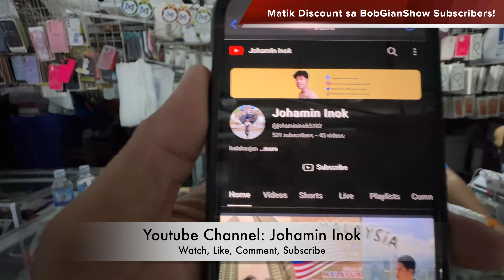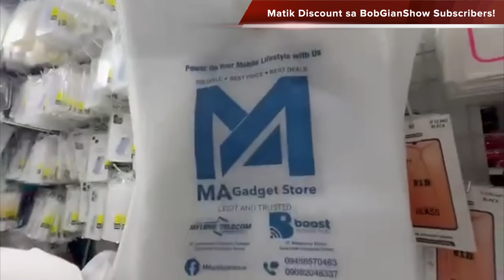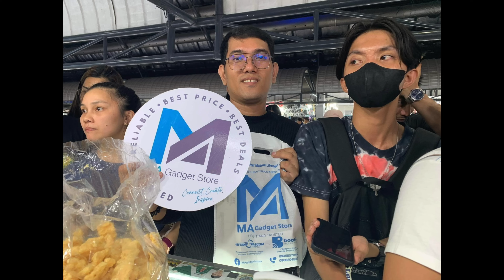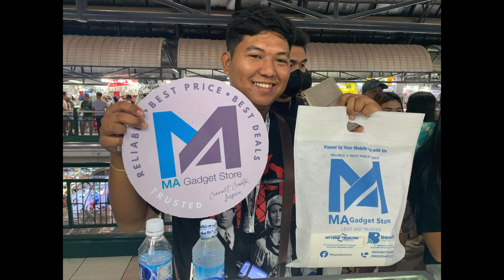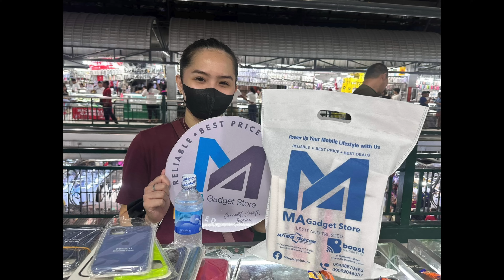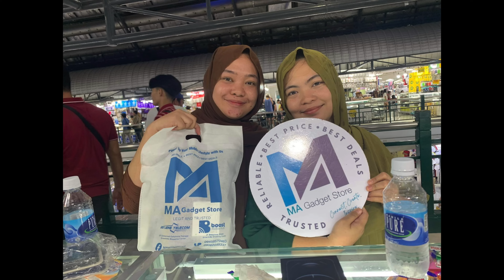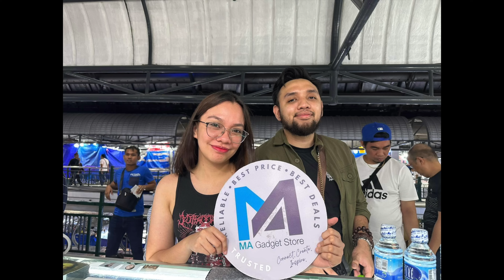BIG PRICE DROP NG IPHONE 15 PRO MAX, 14 PRO MAX, APPLE WATCH ULTRA, ANDROID GREENHILLS MAY 22, 2024